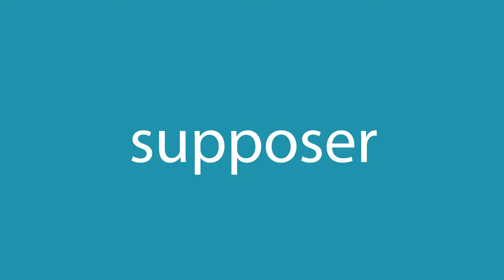Comment dire supposer en anglais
Comment dire correctement supposer en anglais? Ecoute avec nous.
Quelle est la traduction correcte du mot supposer du français vers l'anglais? Parlez comme les Américains. Aussi, comment écrire correctement le mot assume?